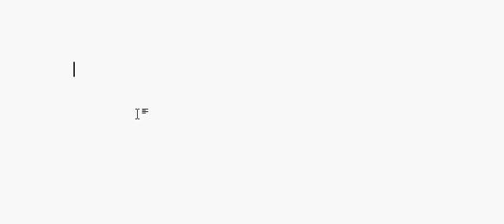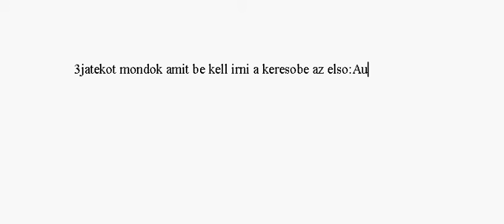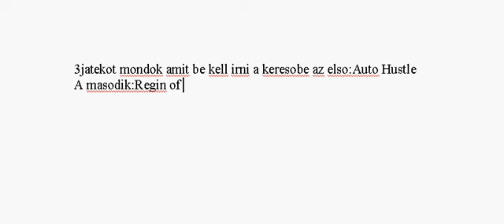Facebook 3d Jatekok